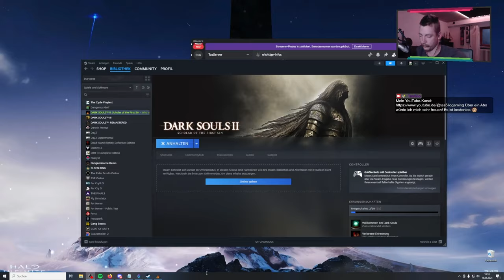Rauchritter | Unterstes Geschoss | Das ERSTE MAL Dark Souls 2 DLC #003